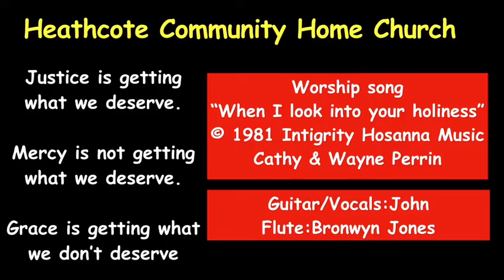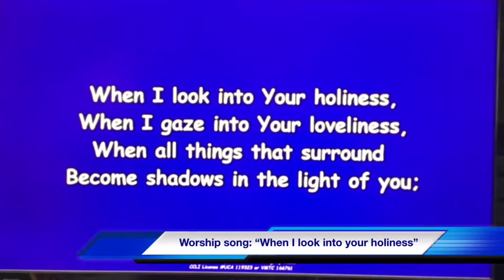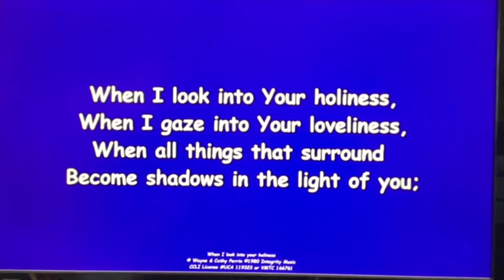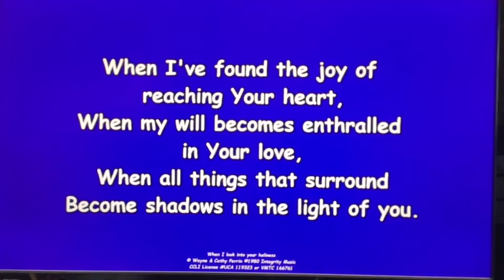Justice, mercy and grace - Session 2